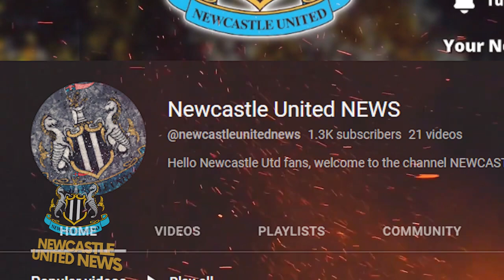🚨 BRUNO GUIMARAES DREAM COULD JOIN MAGPIES FOR £51M ⚫️⚪️ NEWCASTLE UNITED NEWS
✅ NEWCASTLE UNITED NEWS ⚫️⚪️

⚽️ Looking for the ultimate streaming experience? Try Amazon Prime today for free and get access to thousands of movies, TV shows, and exclusive content for 30 days.

📓 The Toon: A Complete History of NUFC

📓 Rafa's Way: The Resurrection of NUFC

🍺 Newcastle United FC Freezer Mug

Hello Newcastle Utd fans, welcome to the channel NEWCASTLE UNITED NEWS!

We always analyze the news to know the veracity of the information and to keep you well-informed!